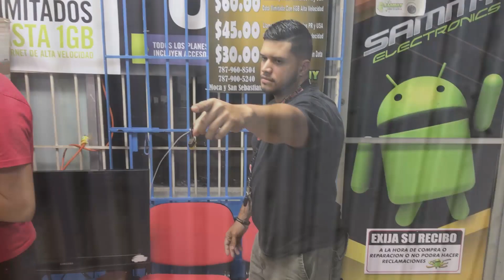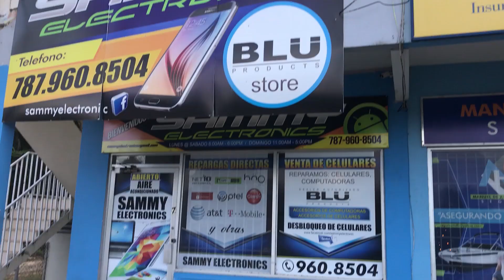Mannequin Challenge FAIL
Cuando TETO intenta haer el reto del maniqui y esto es lo que le pasa.